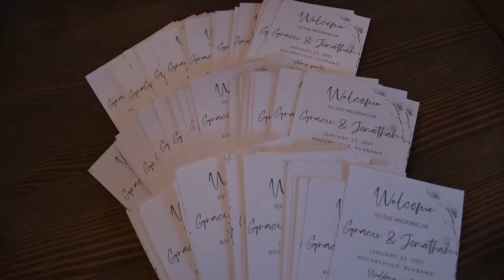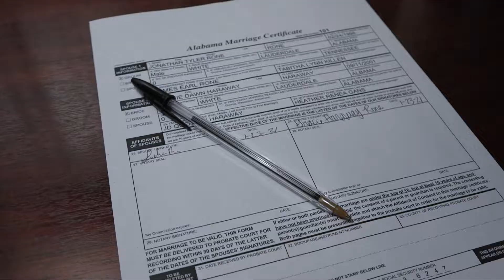The Rone Wedding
Gracie & Jonathan Rone
The Cotton Gin - Rogersville, AL
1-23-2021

Memories by Morgan Wedding Videography